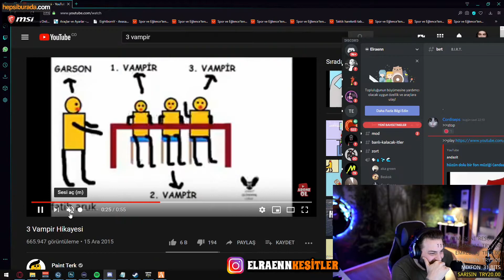Ben sallama içiyorum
📍 Lütfen telif atmadan önce mail hesabımla iletişime geçerseniz beni çok mutlu edersiniz.